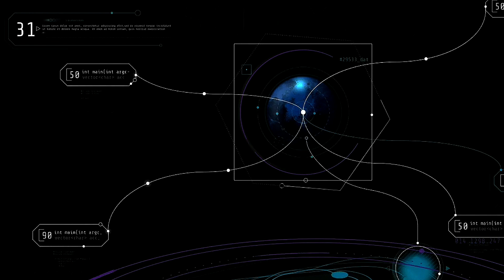Laplace’s Nebular Hypothesis | Universe Theories Episode 10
Explore the fascinating beginnings of our solar system in detail with our in-depth analysis of the Nebular Hypothesis. Learn about the evolution of a massive rotating cloud of interstellar gas and dust into the intricate planet system that exists today. Every stage of life, from the fiery explosion of the Sun to the gentle twirling of protoplanets, demonstrates the amazing forces of accretion, gravity, and temperature gradients. Explore how dust grains become massive planetesimals and see how violent collisions created gas giants and terrestrial planets. Recognize how this important theory is being refined and supported by current astronomical observations and exoplanet discoveries. Regardless of your level of interest in space exploration, this video will deepen your understanding of the universe and its beginnings.

OUTLINE:

00:00:00 The Nebular Hypothesis
00:02:18 Birth of the Solar Nebula
00:03:49 Collapse and Spin
00:05:23 The Protoplanetary Disk
00:06:38 Accretion and Planetesimal Formation
00:07:56 Emergence of Planets
00:09:07 Gas Giants vs. Rocky Planets
00:10:14 Modern Astronomy and the Nebular Hypothesis
00:11:21 A Lasting Legacy